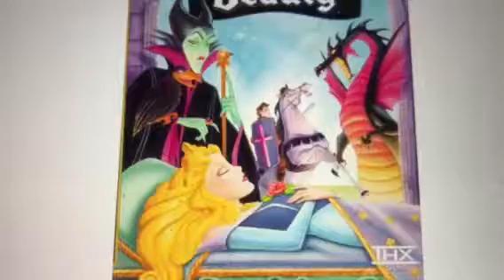What Do You Think Of This Picture? #368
It’s gorgeous and beautiful.